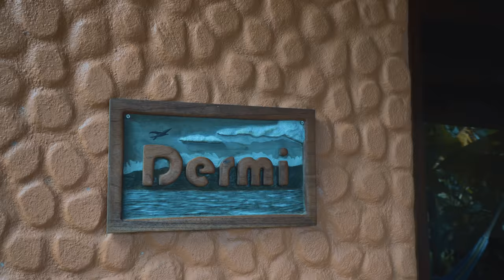Bahia Salinas | Kiteboarding Costa Rica (4K)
Kiteboarding Costa Rica's Bahia Salinas (Salinas Bay) is Central America's top Kiteboarding destination and #8 windiest place on earth. This premier location sees big wind almost every day during high season and has something for everyone whether you're just getting started with kitesurfing (like we were!) or a you're a pro looking for the ultimate send.

Check out kiteboardingcostarica.com for more details. Kent & Lucie are the best!

Filmed in 4K with the A7sii and DJI Mavic Pro.

Song: Heart Afire – Defqwop feat. Strix